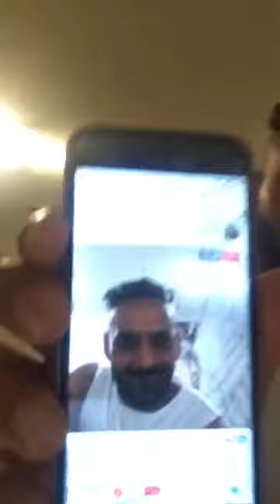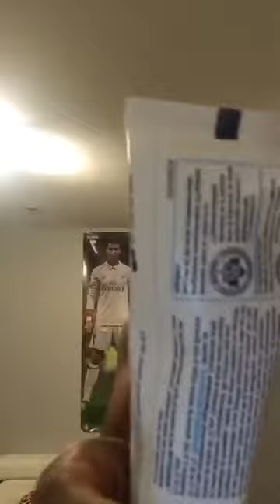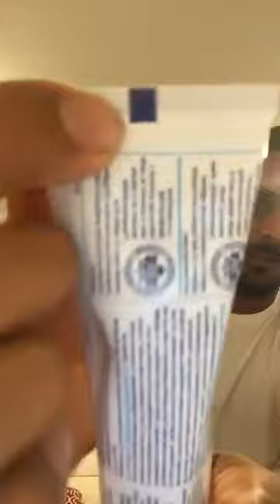Canada life. Canada fact. Indi Jaswal...